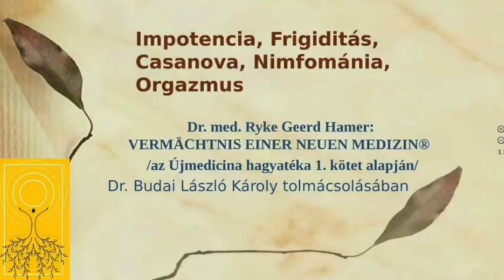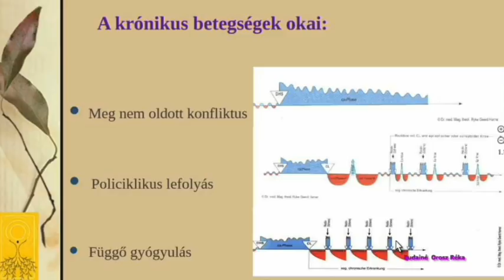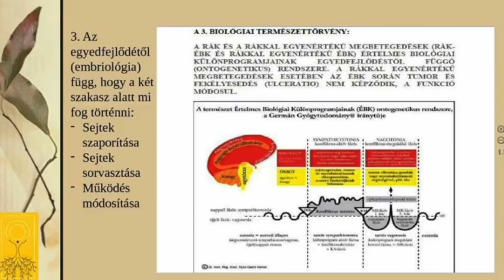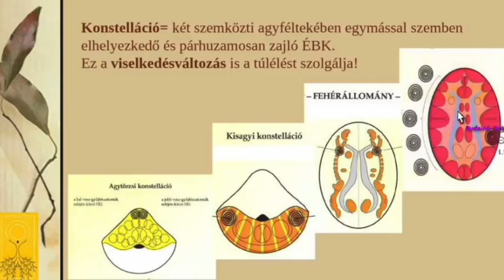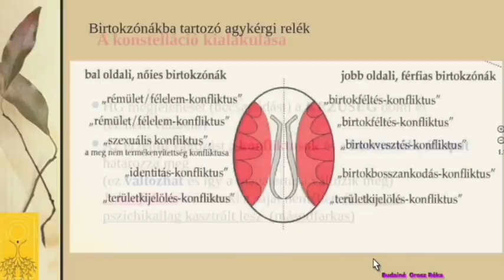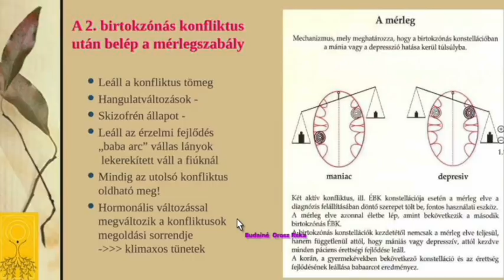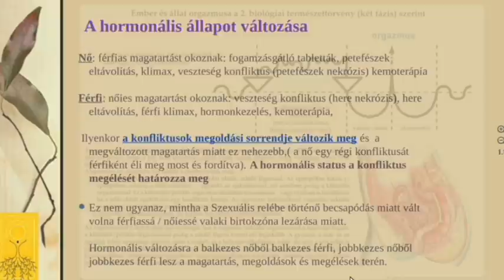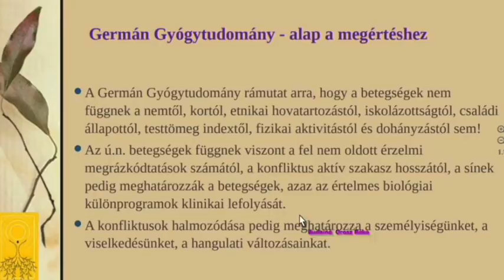Impotencia, Frigiditás, Nimfománia, Casanova, Orgazmus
A szexuális viselkedésváltozások mögött is feloldatlan birtokzónás konfliktusok vannak,. Az előadásból megismerjük a konstellált állapotok kialakulásának szabályait a birtokzónában. Belépés a Germán Gyógytudomány webkonferenciára minden kedden este a weblap INGYENES WEBKONFERENCIA menüjében lehetséges.